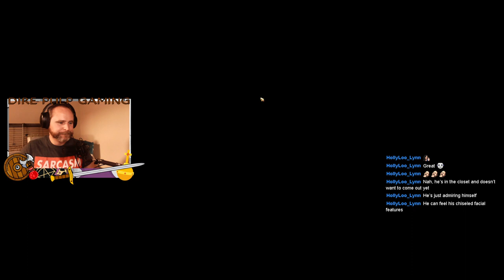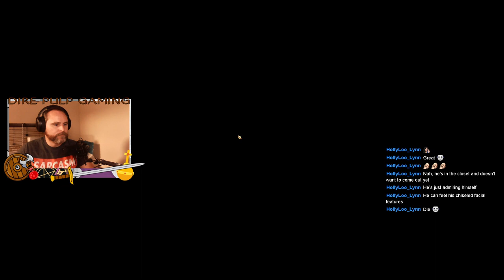Dragon Age Origins - Part 5 - The Brick Wall.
DAO - Nightmare - Part 5   --  The Brick Wall